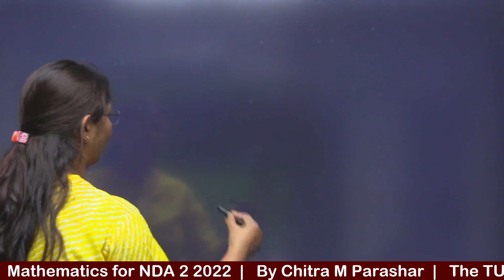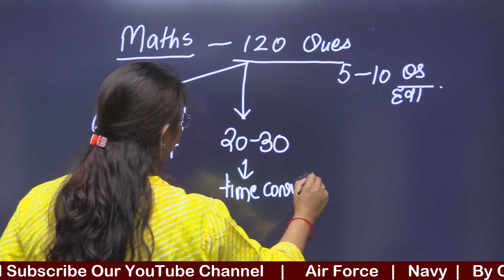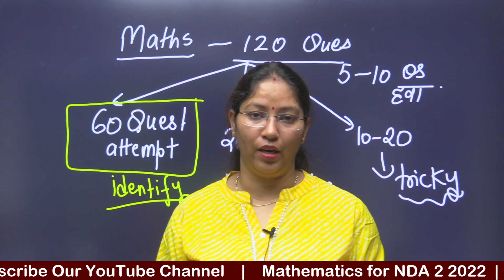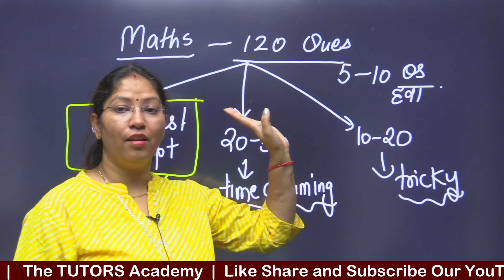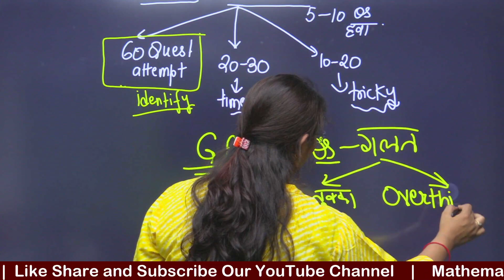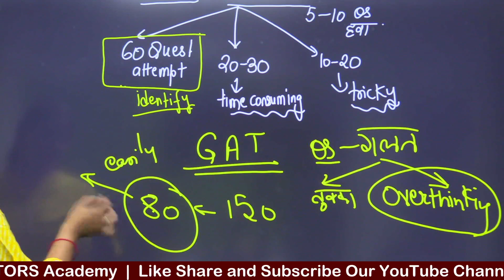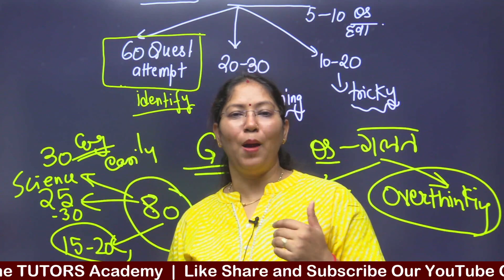NDA Negative Marking से रहें सावधान😳 नहीं तो हो जाएंगे NDA Exam में Fail | NDA 2 2022 | Chitra Mam